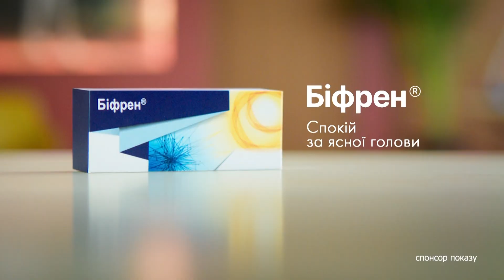⚡️ МИ ВИМКНУЛИ СТРАХ! Азовець про сім'ю, гумор та "провину вцілілого"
Герой Азовсталі, офіцер полку Азов Ілля Самойленко на позивний Гендальф дав інтерв'ю журналісту Максиму Крапівному.

00:00:00 Початок
00:00:05 Про любов до чорного гумору
00:01:57 Про маму та родину
00:04:30 Про "гіркий присмак звільнення"
00:07:00 Про страхи

Побач більше!